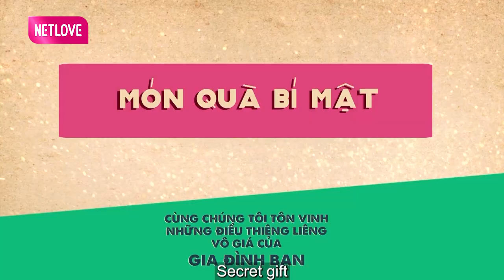Vợ Khóc Nghẹn Xin Chồng 1 ĐỒNG Nuôi Con Khiến Ngọc Lan RƠI NƯỚC MẮT | Nàng Dâu Tập Sự